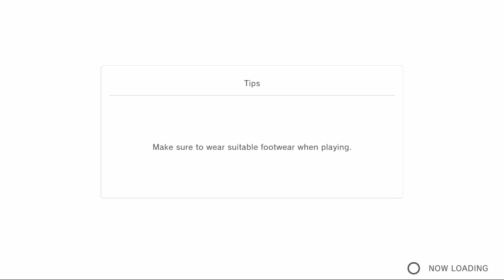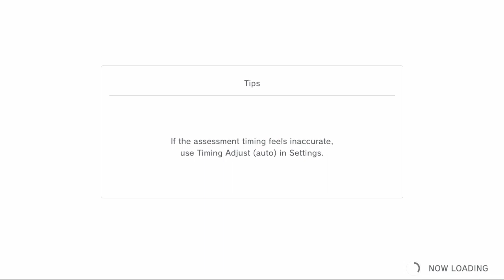NS Fitness Boxing 2: Rhythm & Exercise - Day #147